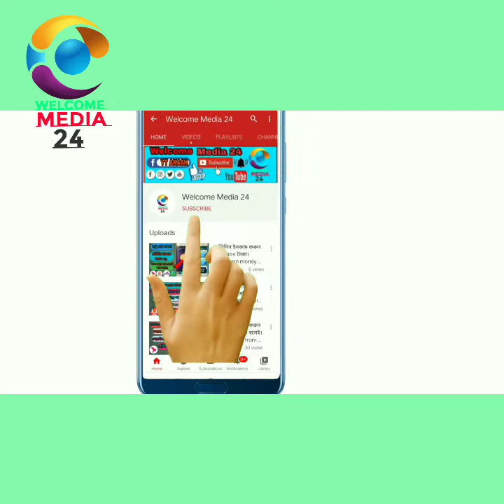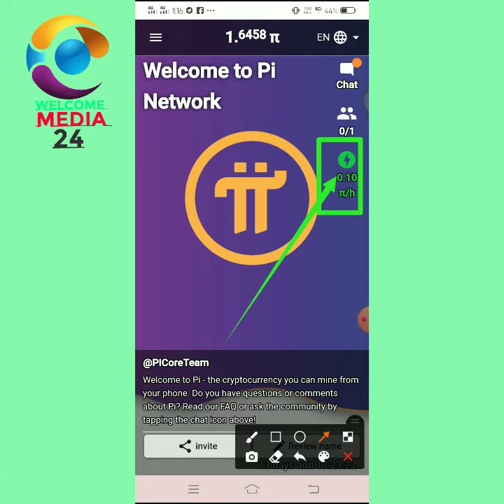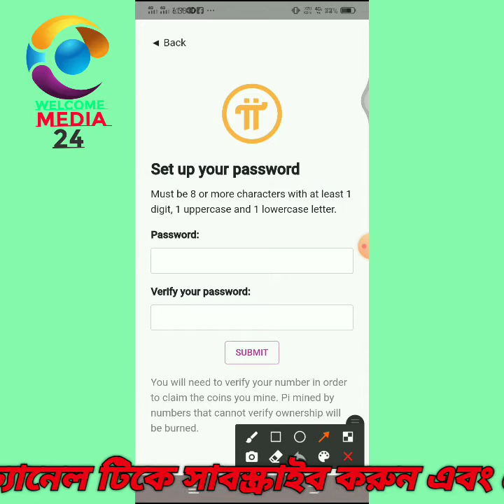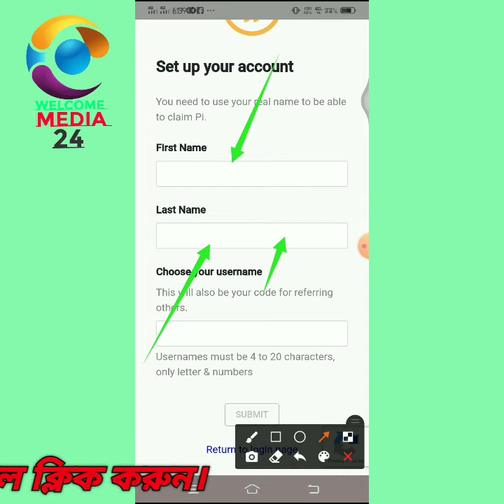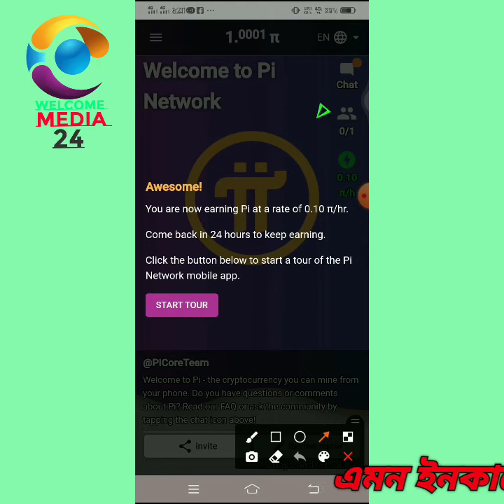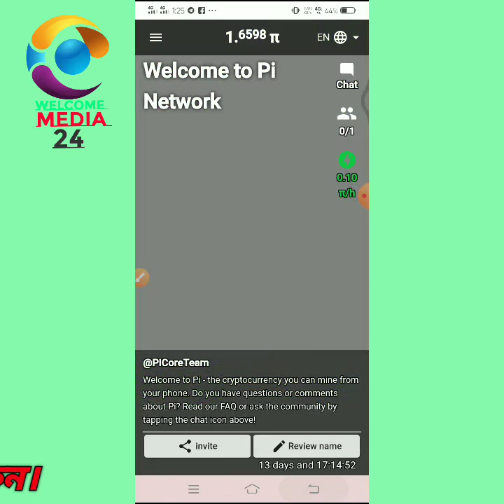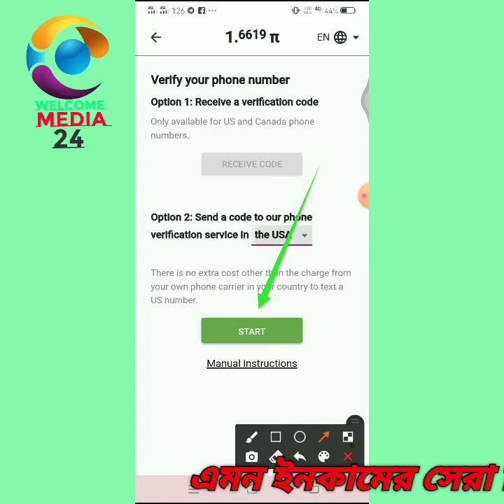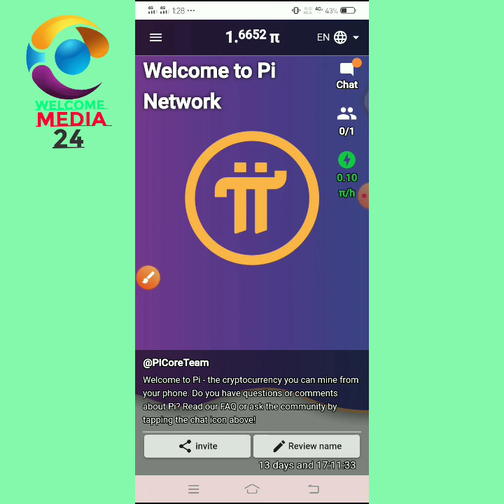How to Earn money on Pi network Application in bangla tutorial | Pi network 2021 | Pi network App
📢📢 আজকের ভিডিওতে আলোচনা করা হবে, কিভাবে আপনারা প্রতি দিন ৮০০ টাকা ইনকাম করবেন। তাই এই ভিডিও টি খুব ইন্টারেস্টিং হতে যাচ্ছে। কেননা, আজকের পুরো ভিডিও দেখলে আপনি দিনে নিশ্চিতে প্রতি দিন ৮০০  টাকা ইনকাম করতে পারবেন। তাই ভিডিও টি না কেটে সম্পূর্ণ দেখা'র অনুরোধ রইলো। এই ড্রিসক্রিপসন বক্সে অ্যাপ বা ওয়েবসাইটে সকল তথ্য পেয়ে যাবেন।